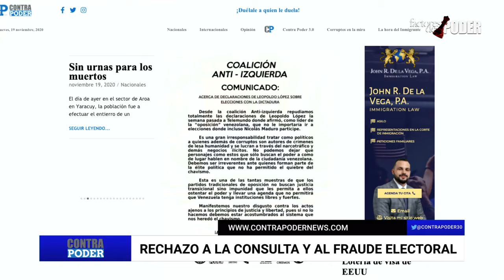James Story NUEVO embajador de USA en Venezuela ¿ RECONOCIMIENTO a Maduro | Contra Poder 2 de 2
Yomar Moreno 11/19/2020